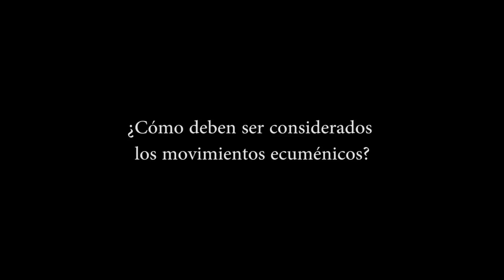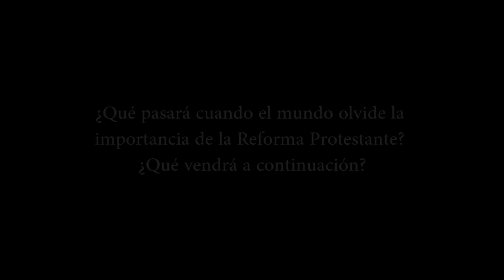Lo que no sabías sobre el ecumenismo y la Reforma Protestante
Históricas rebeliones vienen celebrándose en el mundo, ¿dónde quedó la Reforma Protestantes? ¿Qué pasará con los protestante? ¿Te has preguntado? Mira este corto video, compártelo. ¡El tiempo ha llegado!